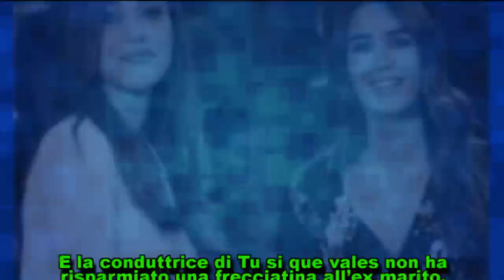Belen e Stefano, siparietto con frecciatina a Verissimo. Incredibile ma vero: ...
Belen e Stefano, siparietto con frecciatina a Verissimo. Incredibile ma vero: Silvia Toffanin si collega con l’Isola e De Martino si presta ad introdurre in studio la sua ex moglie. Subito dopo, lei, dice quella cosa che manda in tilt i fan…